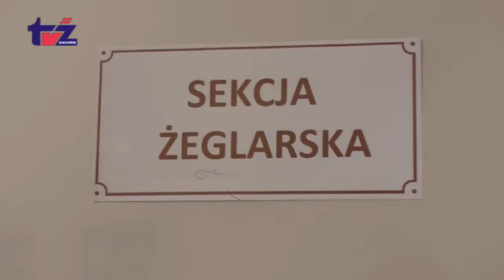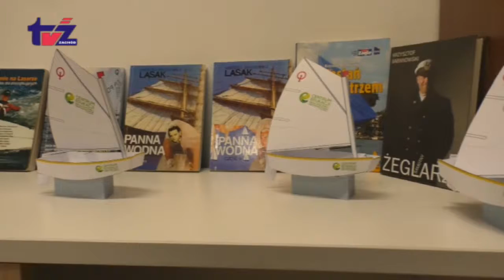Koniec sezonu żeglarskiego [2017.10.27]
Żeglarze z Klubu Orlę oficjalnie zakończyli sezon. Wcześniej, bo w ubiegłym miesiącu zwieńczyli tegoroczny sezon Regatami o Błękitną Wstęgę Jeziora Trzesiecko. W ramach tych regat rozegrano zawody Optymist Old Boy, w których i starzy żeglarze na Optymistach- przeważnie po 20 i więcej latach przerwy zasiedli za sterami. Sezon zakończony, ale w klubie nadal trwa praca z młodzieżą.